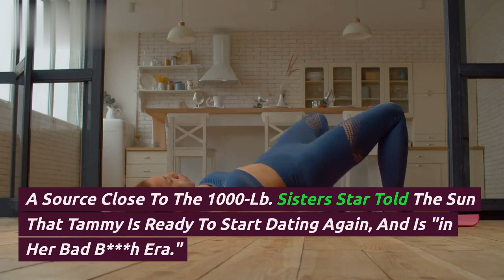Baby Tammy Slaton ❤️ in the fight to lose weight | 1000 Lb Sisters 2024